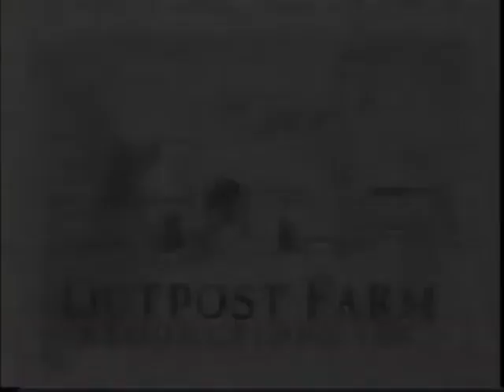Passions Episode #1336 10/14/04